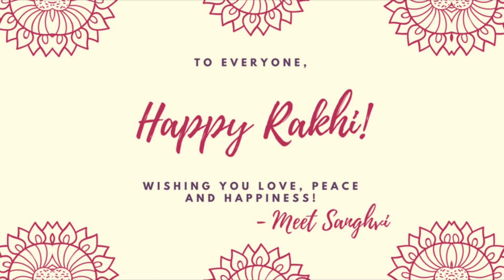TAMMA TAMMA AGAIN || RAKSHA BANDHAN SPECIAL || NEW INTRO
Hey Guys, i am finally back with another video after a very long time.
this time it's for two special reasons
1) its Raksha Bandhan,
2) I have tried to make a opener/intro for the channel and i really hope you guys love it!!
 give me some honest feedback about the same please.

Comments are really appreciated